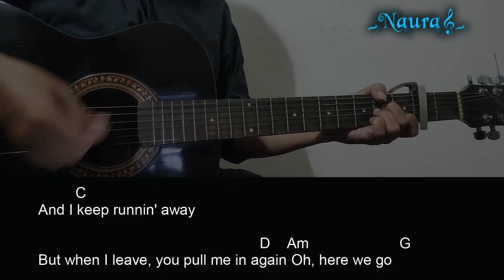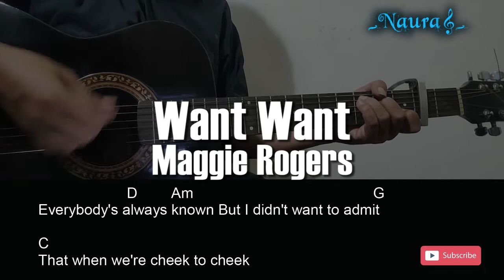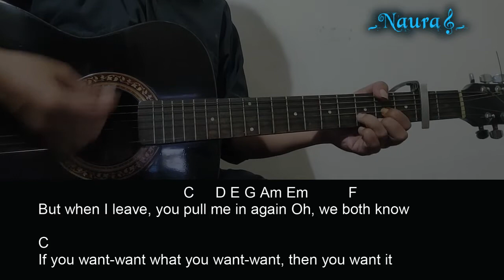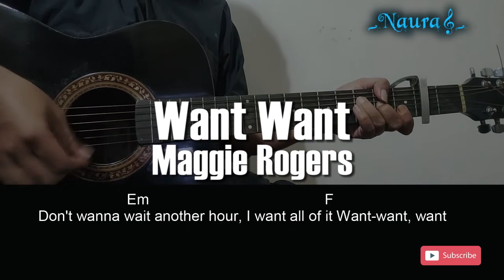Maggie Rogers - Want Want Guitar Chords Lyrics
Original Song :

Pada kesempatan kali ini Naura Guitar channel berbagi video, Belajar Chord Gitar lengkap dengan Lirik 371_